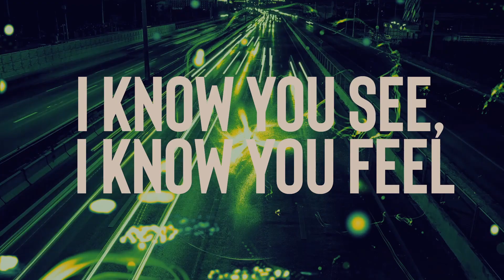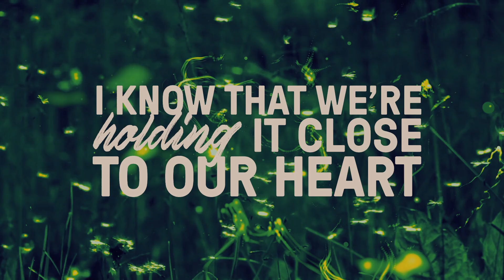KILLER BEE - Shine A Light (Lyric Video)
Second single from The album "Remember The Times" (2019)

Edited by Anton Von Jonsson
FREEDOM RECORDS SWEDEN